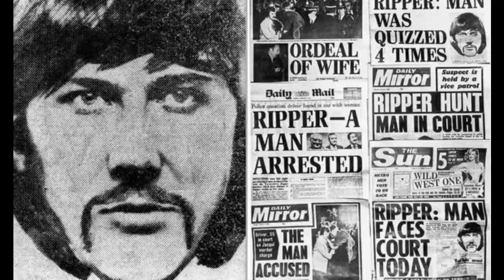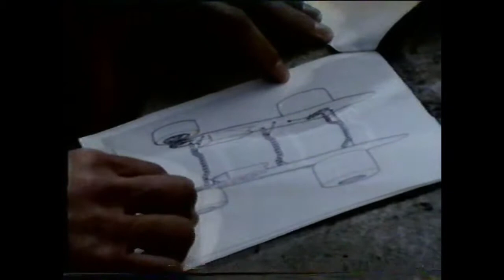Turbos & Tantrums - 1981 US Grand Prix West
The 1981 season kicks off with the United States Grand Prix West in Long Beach, California, with defending champion Alan Jones hoping to get off to a good start.